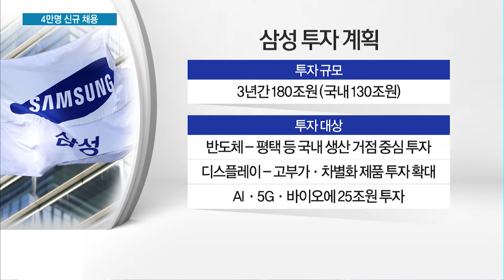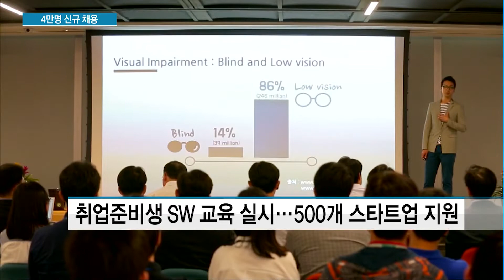'JY의 통큰 투자' 삼성, 3년간 180조원 푼다 / 머니투데이방송 (뉴스)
08/08 MTN 투데이

삼성이 앞으로 3년간 총 180조원 규모의 대규모 투자를 단행하고 4만명의 신규인력을 채용하기로 했습니다. 삼성은 AI, 5G, 바이오, 전장 등 미래성장산업으로 선정하고 적극 투자에 나설 방침입니다. 자세한 이야기 산업부 박지은 기자와 나눠보겠습니다. 3년간 총 180조원을 투자한다고 밝혔는데, 얼마나 큰 규모라고 봐야하나요?